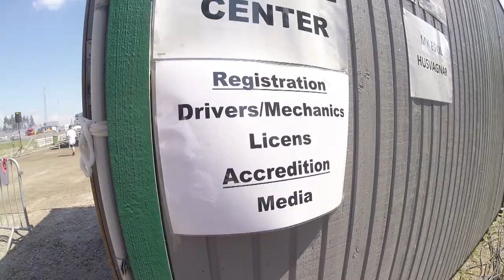Sportacentrs.com dodas uz Zviedriju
Latvian Trip to Sweden